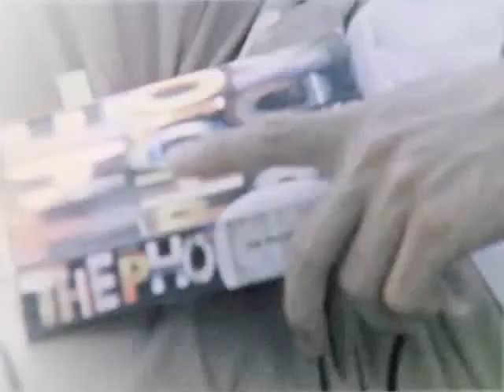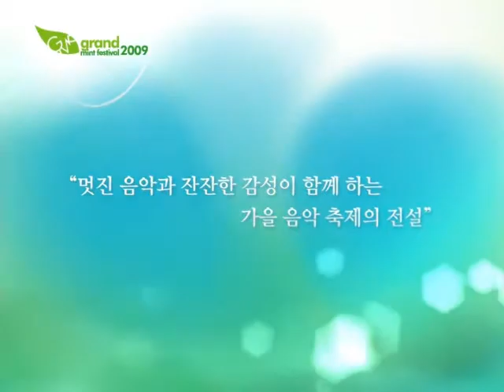GMF2009 official trailer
Full version trailer of GMF2009 with festival guy Kim Jae Wook and 4th line up.

BGM : 'You and me, Prologue - naru + deb (GMF2009 Lozik RMX)'